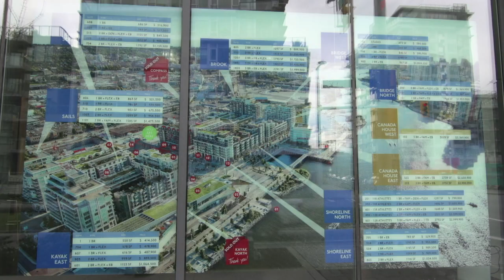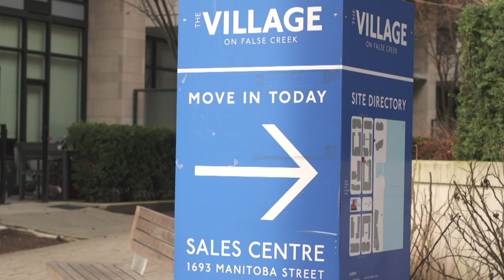Vancouver still counting the Olympic cost four years on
Four years on from Vancouver's hosting the 2010 Winter Olympic Games, the city is still paying the price for some of the infrastructure that was meant to provide a sustainable legacy. Duration: 02:24